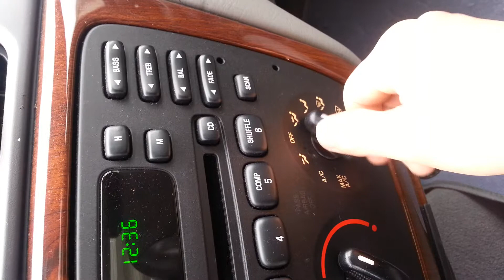2006 taurus noise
Disconnected blower fan and cooling fans around radiator, the noise still there, it came from hood.

Bad water pump? air compressor?